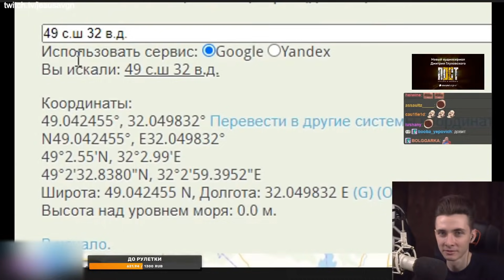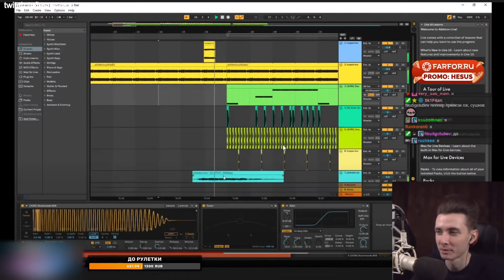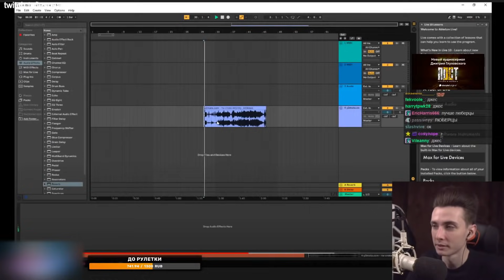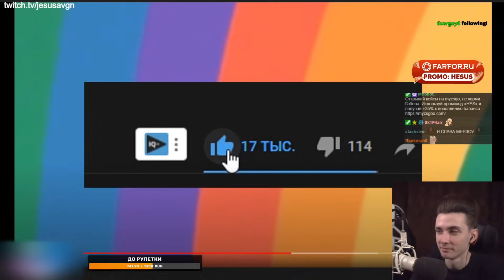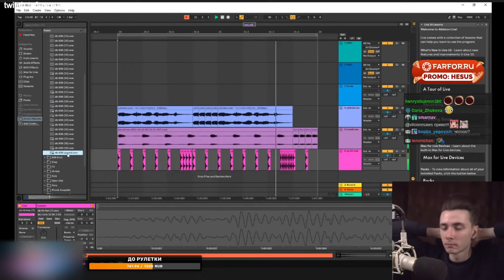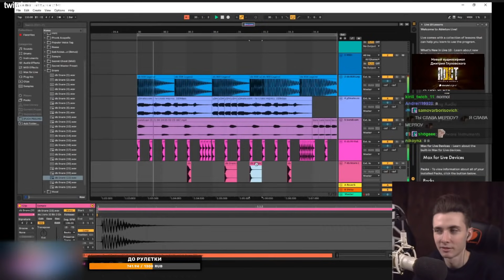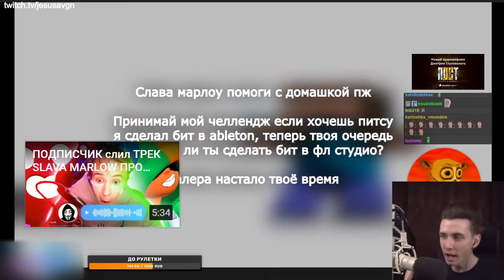ХЕСУС СМОТРИТ: ТЫ СЛАВА МЕРЛОУ? ПОПАЛСЯ | DAVID BEATS | РЕАКЦИЯ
Привет Всем!